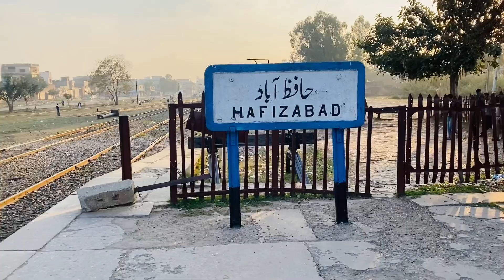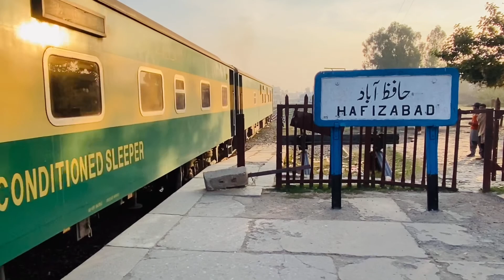Daily Routine | Dost Sy Mulaqat | Hafizabad | khanqah dogran